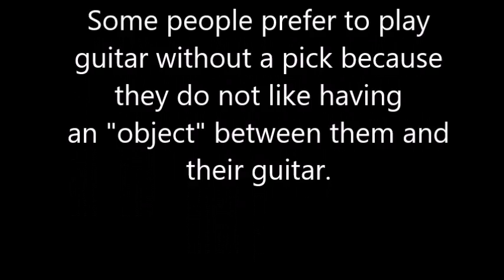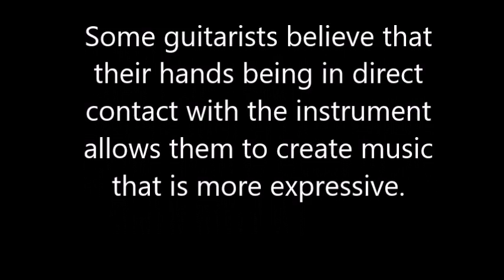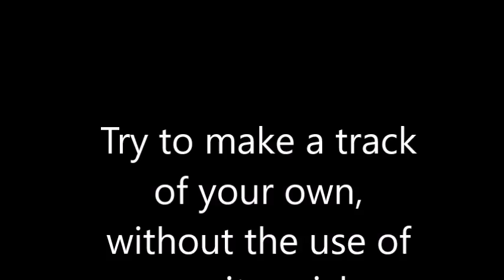No Guitar Picks Allowed for This Track